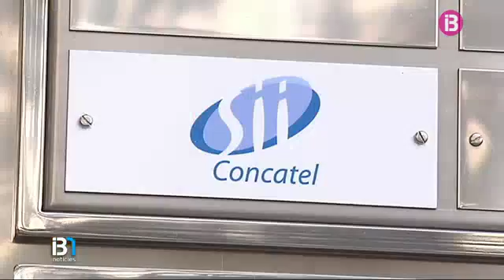Nicolás Maduro ha confirmat la mort del jove veneçolà resident a Mallorca que era a la sala Bataclan